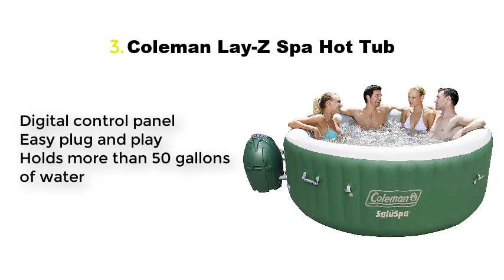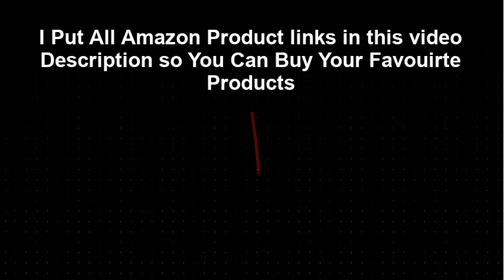Top 5 Best Portable Hot Tubs Reviews 2021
Best Portable Hot Tubs List:

1. Intex 77In PureSpa

2. Bestway Lay-Z-Spa

3. Coleman Lay-Z Spa Hot Tub

4. M Spa Model B-90

5. Lifesmart Rock Solid